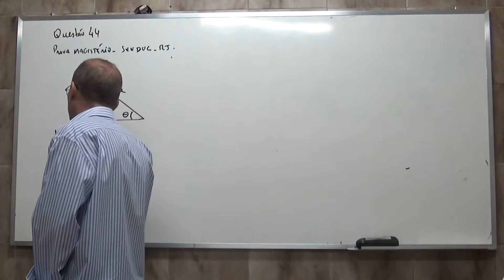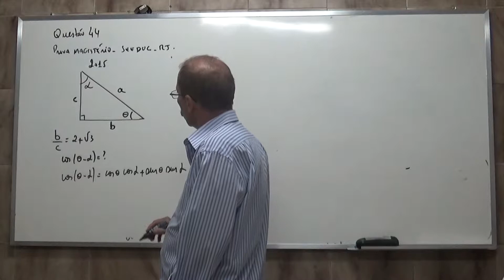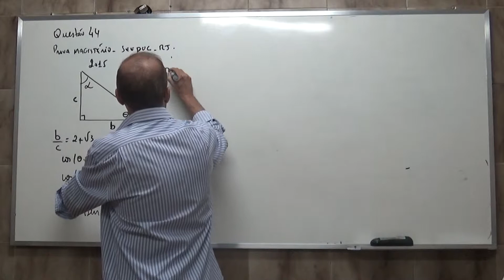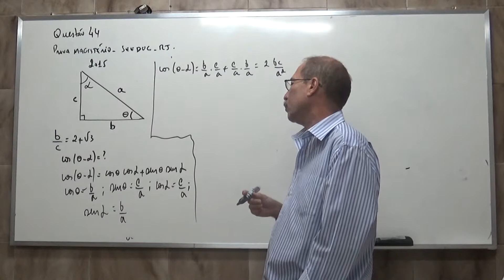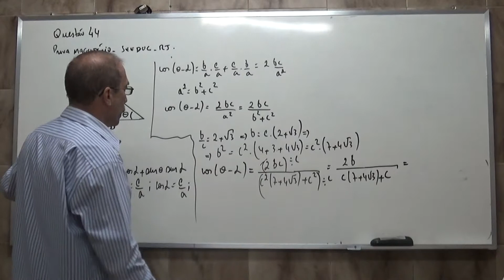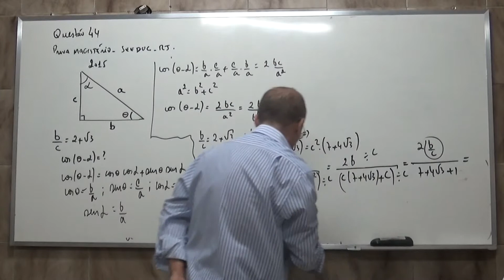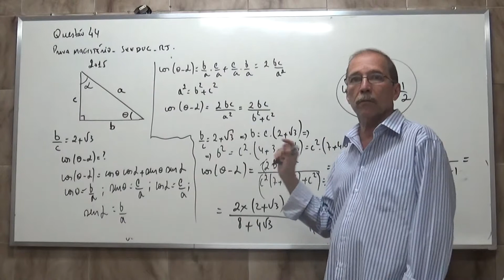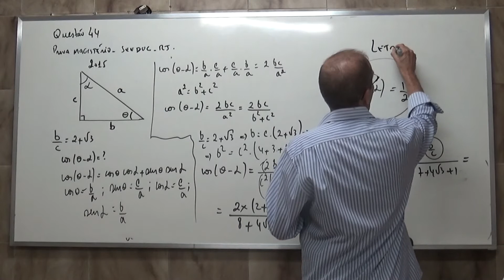PROVA MAGISTERIO MATEMÁTICA SEEDUC RJ 2015 QUESTÃO 44 - PROF ALZIR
QUESTÃO RESOLVIDA COM OS ALUNOS DO CURSO DE MATEMÁTICA DA FEUC RJ.